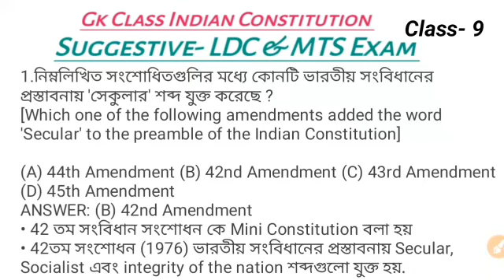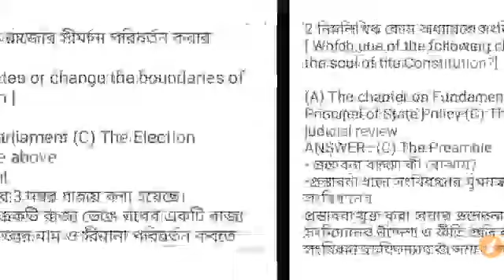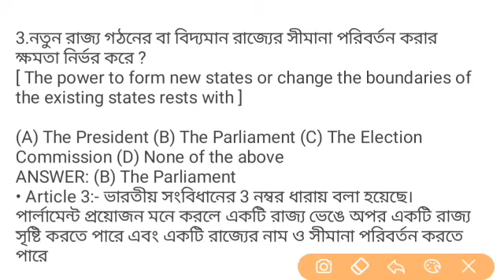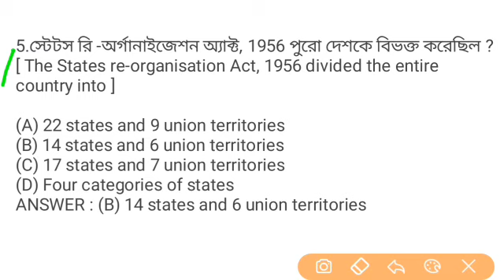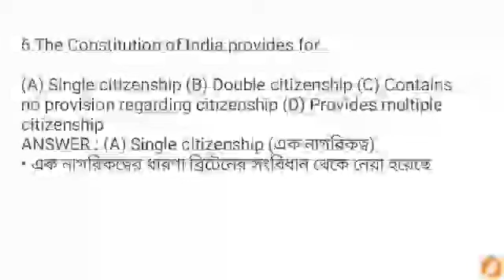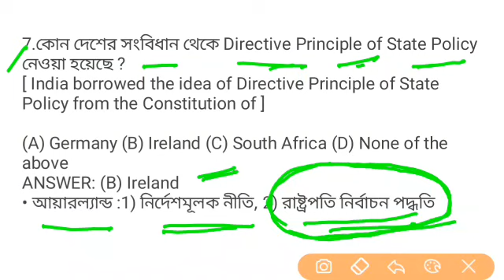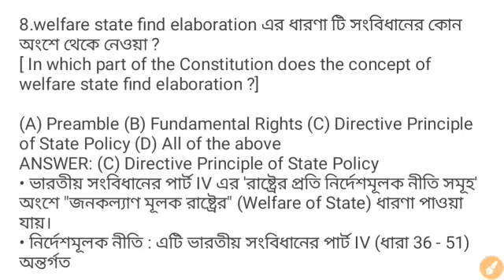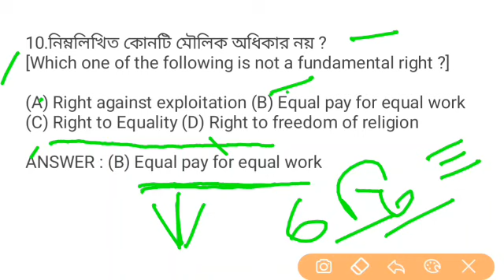LDC & MTS(group-D)Exam 2021|| GK Class || Indian Constitution || Class-9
✍✍✍ তোমরা যারা আসন্ন Tripura LDC and MTS(group-D) লিখিত পরীক্ষায় বসতে যাচ্ছ তাহলে অবশ্যই আমাদের সিলেবাস ভিত্তিক GK এবং English ক্লাস গুলিতে যোগ দিতে পার, এই ক্লাস গুলি আমরা LDC এবং MTS পরীক্ষার সিলেবাস অনুযায়ী করাচ্ছি,

1). LDC & MTS Exam GK Class(Indian History)

 2). LDC & MTS Exam GK Class(Indian Geography)

 3). LDC & MTS Exam GK Class(Indian Constitution)

4). LDC & MTS Exam English Class

5). LDC & MTS Exam Current Affairs